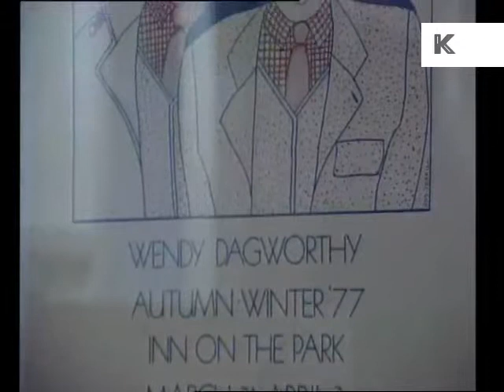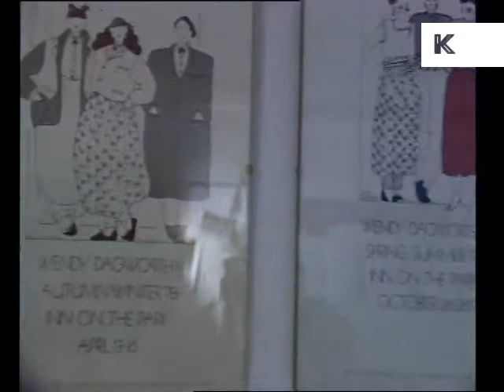1990s Central St Martins Students, London, Art School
1990s Central St Martins Students, London.